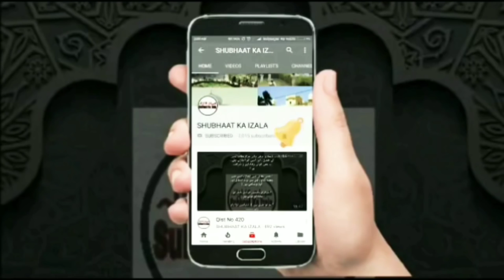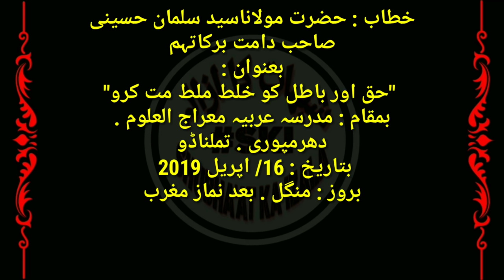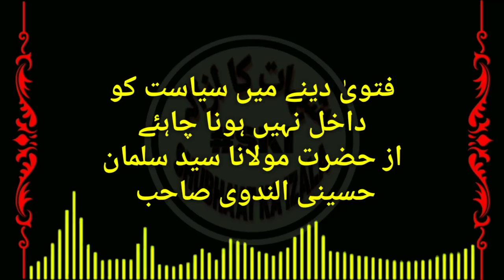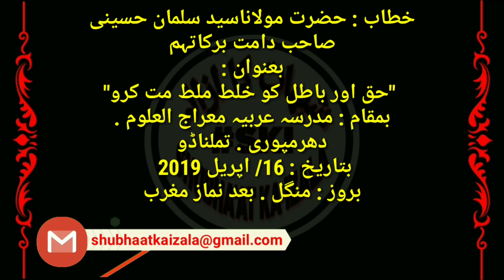Haq v Batil | Fatwon ki Siyasat |हक़ व बातिल और फ़तवों की सियासत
Haq v Batil | Fatwon ki Siyasat |
हक़ व बातिल और फ़तवों की सियासत
حق و باطل کو خلط ملط مت کرو اور فتووں کی سیاست